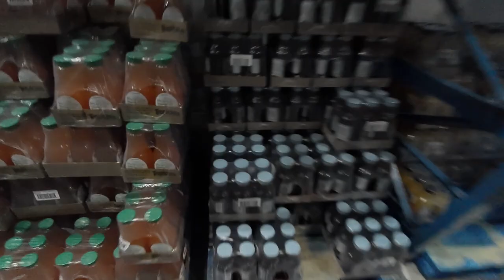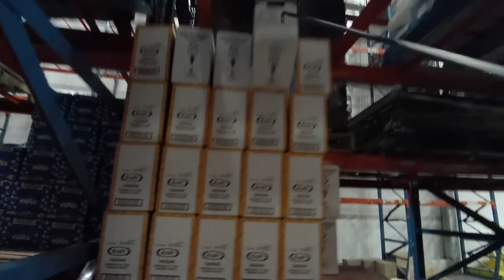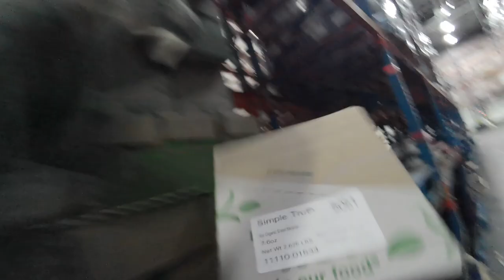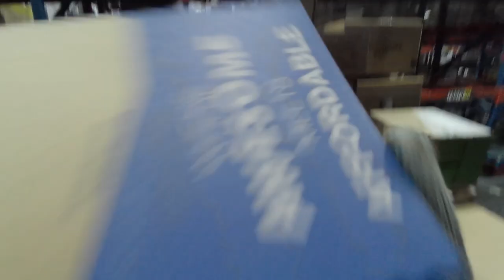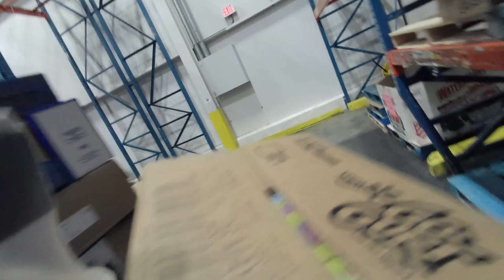Order Selector Cooler 2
Industrial Athlete
Picture and video submission may be reviewed in a later video

WRAP ROLLER
Pov Cam Ordro Ep8
Pov Cam Ordro Ep7